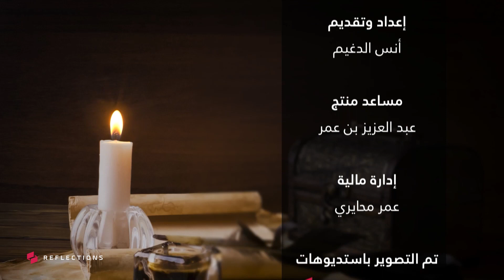شعراء العرب الحلقة السادسة - أبو الهدى الصيادي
برنامج شعراء العرب
سياحةٌ في رياض الشعر العربيّ
وبساتين شعراءَ كِبار ما زالت آثارُهم منقوشةً على جدران الأدب العربيّ.
نتفيّأُ ظِلالَ المجاز
ونقطف مِن ثمارِ الأدب العالي والبيانِ العجيب